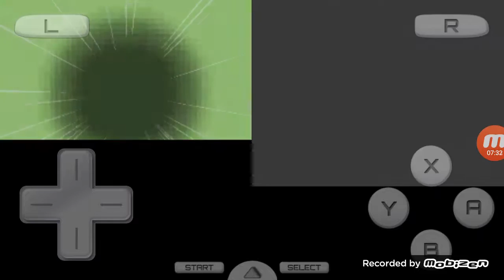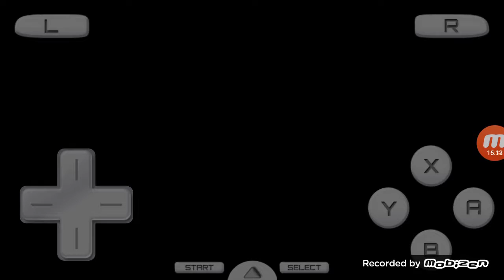Pokemon HeartGold Walkthrough Part 8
Recorded using Mobizen
Emulator: DraStc Nintendo DS Emulator